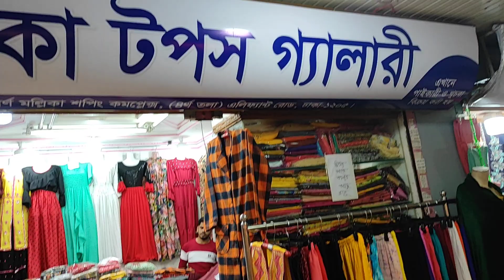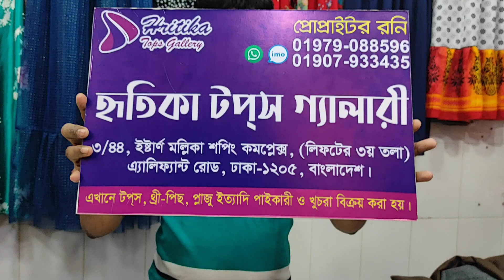Budget Friendly Long Ladies Stylish Blazer Collection From Estern Mollika shopping Mall Dhaka ❤️